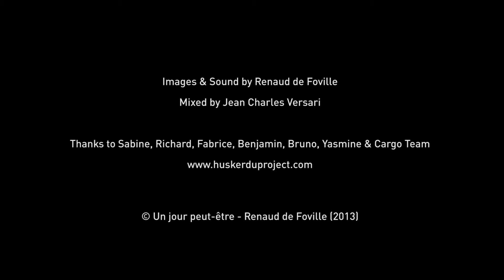Hüsker Dü Project 283 - Sébastien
Sébastien nous raconte le premier souvenir de sa vie

Sébastien tells us the first memory of his life.